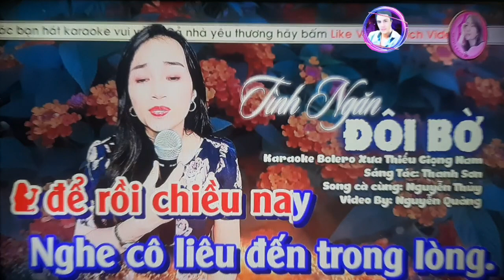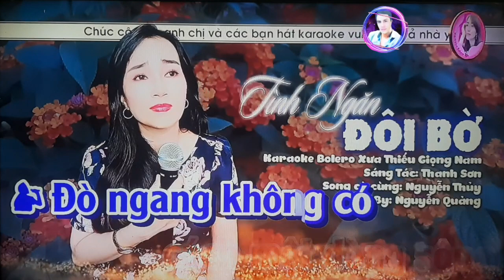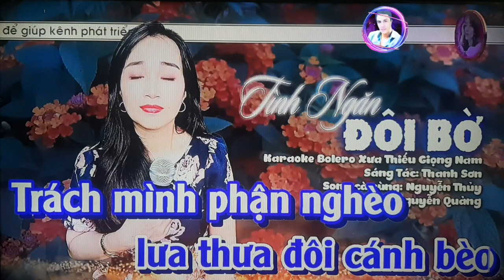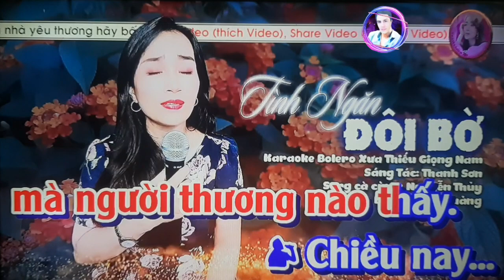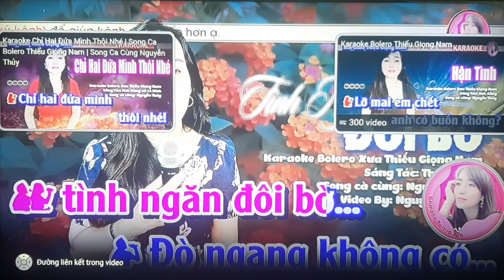karaoke: Tình Ngăn Đôi Bờ, ST: Thanh Sơn TB/@Sơn Sử & Nguyễn Thủy